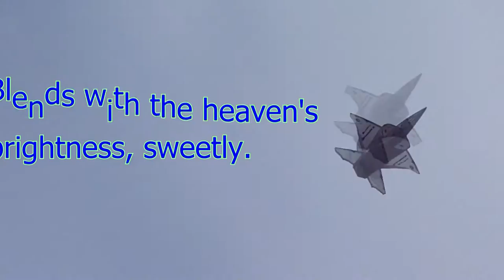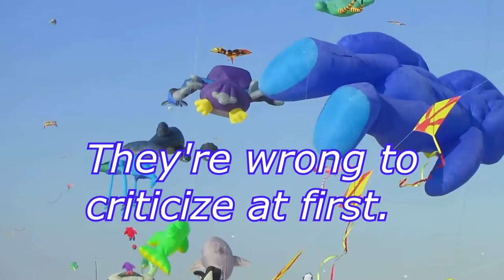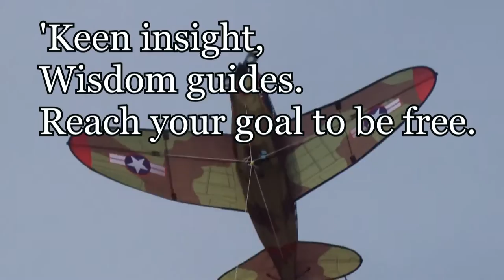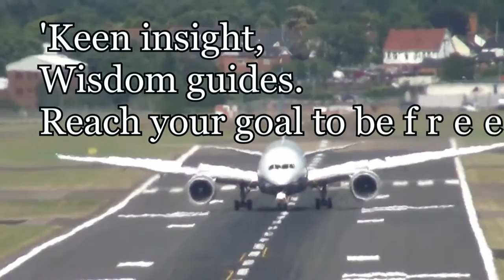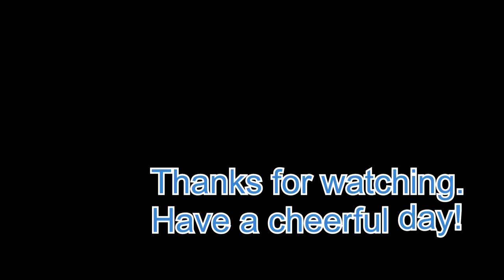AIRPLANE KITE (Alternative Rock)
Unpredictable transition of song parts; surprising bridge with unpredictable chords.